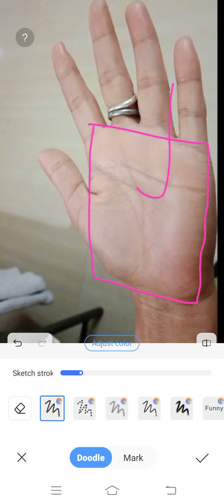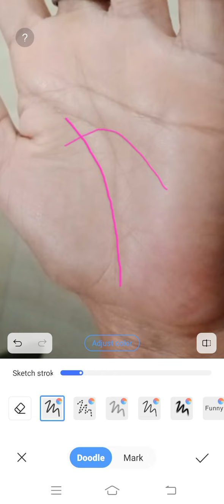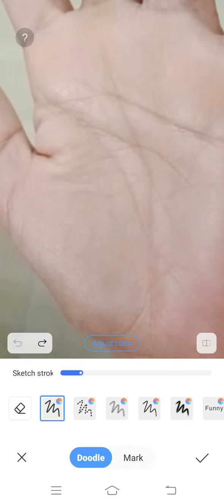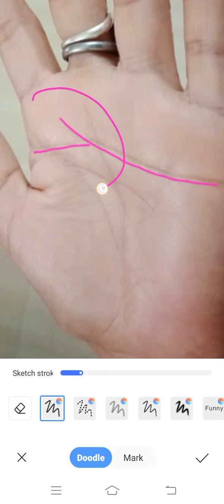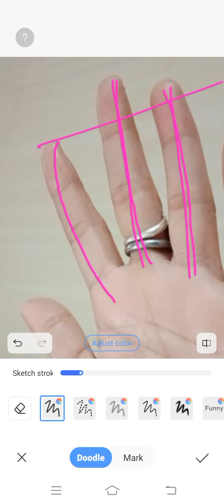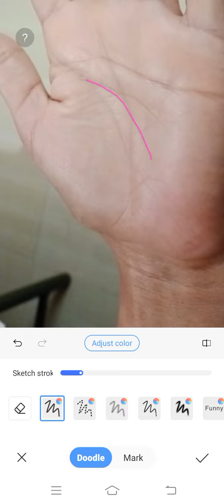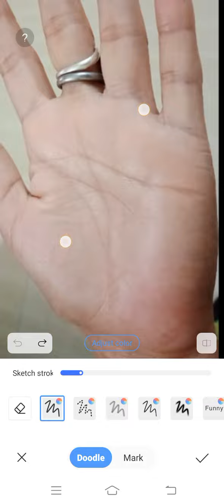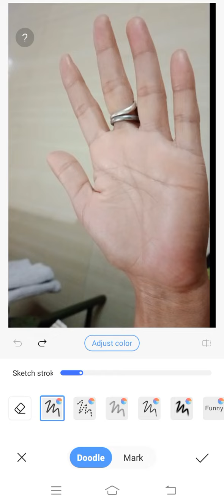गोपनीय बीमारी पैदा करती है, ऐंसी राहु रेखा ।। Palmistry Astrology in Hindi